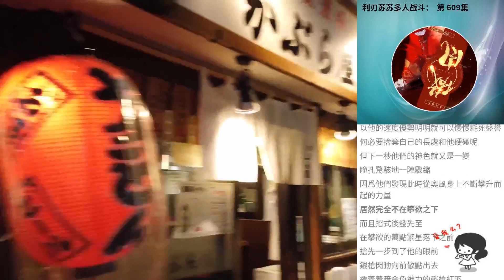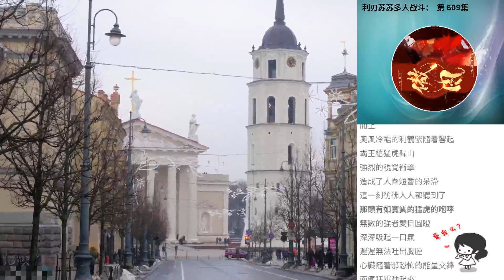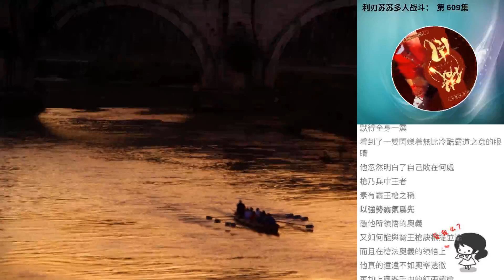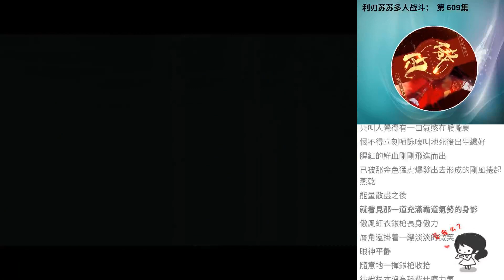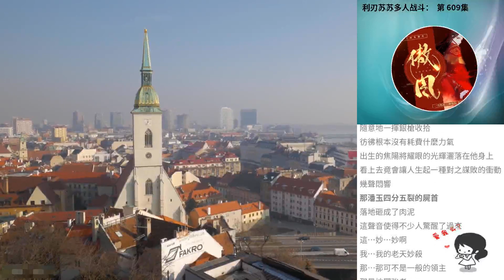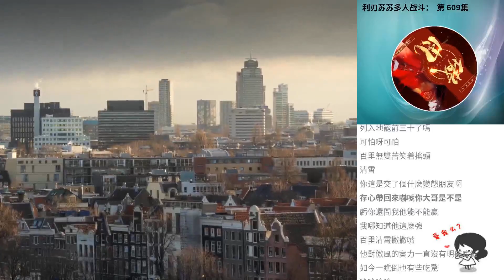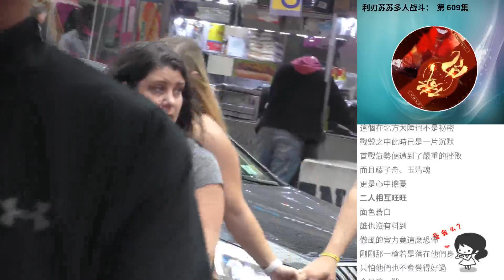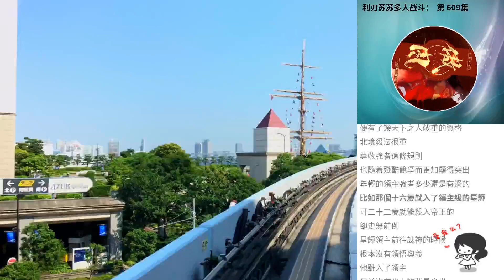利刃蘇蘇多人戰鬥： 第 609集